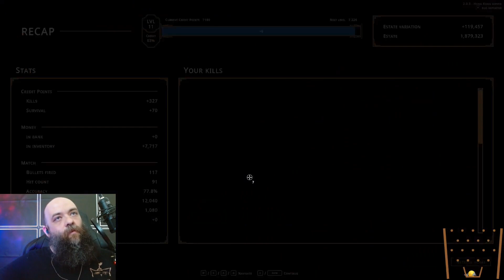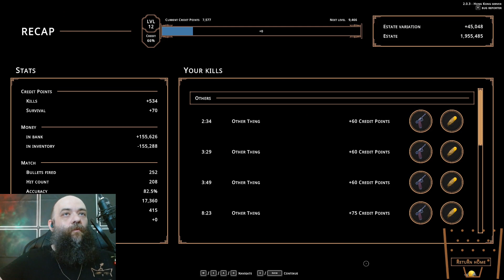Hell is Others 357 - Rix plays